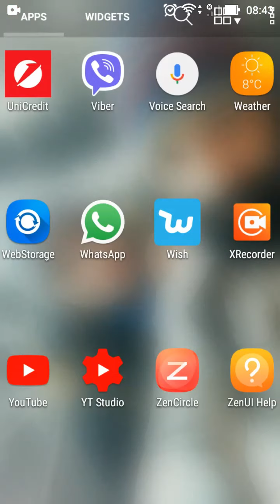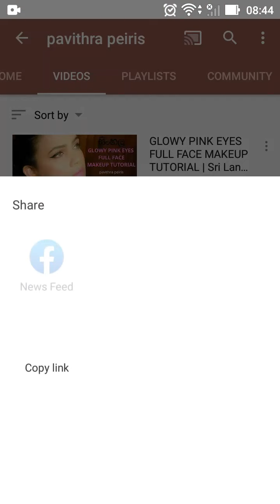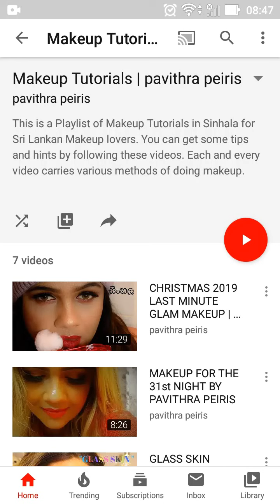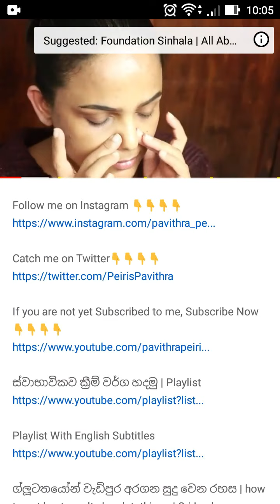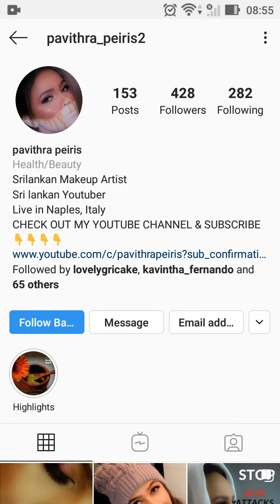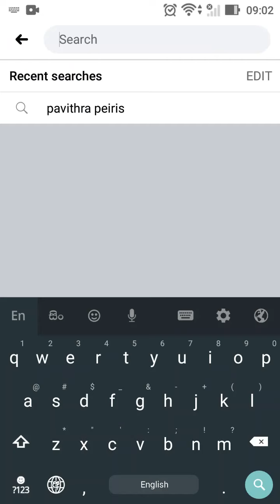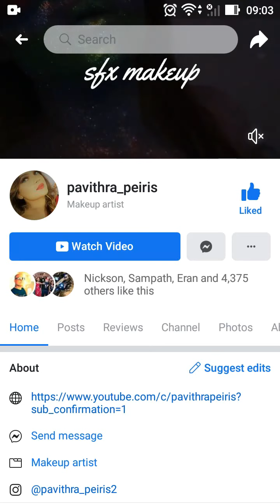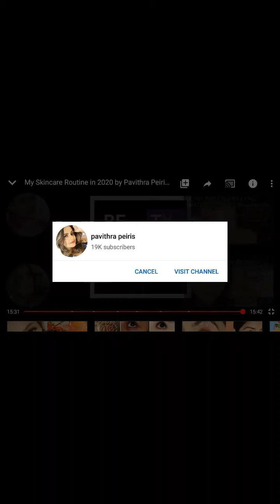Visit a YouTube channel step by step in Sinhala 2020 | චැනල් එක පියවරෙන් පියවර | pavithra peiris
You ask me how to find some videos on my YouTube channel. So I thought I'd give a demonstration on how to visit a YouTube channel in Sinhala. Hope you get an idea of ​​how and where to search when you want to watch something on a YouTube channel after watching this video. Please accept that this video is one of the requested and will help those who are ignorant of these platforms to use it effectively. I pavithra peiris, as a Sri Lankan Makeup Artist & as a Beauty therapist, in my youtube channel present you Sri Lankan Skin care tips, healthy tips, makeup lessons twice a week. So keep in touch.
මගේ යූ ටියුබ් චැනල් එකේ ඇතැම් වීඩියෝ සොයා ගන්න කිහිපදෙනෙකුටම නොහැකි උන බව කියපු නිසාම ඔන්න අද ඒ ගැන වැදගත් වෙන තොරතුරු ටිකක් ඔයාලට විඩියෝවකින් ඉදිරිපත් කිරීමට මම හිතුවා. ඉතින් මේ වීඩියෝව නැරඹීමෙන් පසු ඔයාටත් එවැනි අපහසුතාවයක් තිබුනානම්, එය ලේසියෙන්ම මගහැරවගන චැනල් එකේ වීඩියෝ වලින් උපරිම ප්‍රයෝජනයක් ඔයාලටත් ගන්න පුළුවන් වේවි කියල මම හිතනවා.සුබ දවසක්. ස්තුතියි ඔබලාගේ මේ ආදරයට...මම පවිත්‍ර පිරිස්.